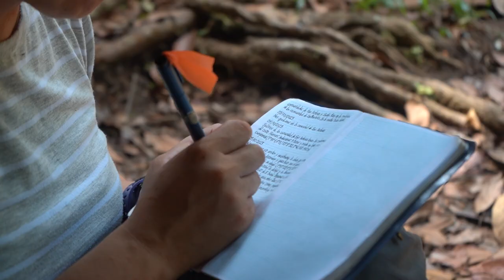Voces de Ciencia | Catalina Cárdenas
VocesDeCiencia, es la serie de videos que lanzamos en el Día Mundial de la Mujer y la Niña en la Ciencia. En este primer video, te presentamos a Catalina Cárdenas, investigadora del grupo de Ecosistemas y Recursos Naturales del grupo de fauna, que abre paso con sus grandes amores, los murciélagos.